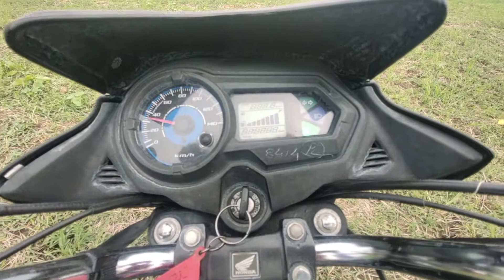All new Honda CB shine SP users review after 15000km🔥 || A honest review of shine SP👌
watch in this video:
In this video you'll show. All new Honda CB shine SP users after 15000km || A honest review of shine SP. Hope You'll like the video :)

about me:
Hey I am rishabh sisodiya from madhya Pradesh (MP 37).
Students of commerce.